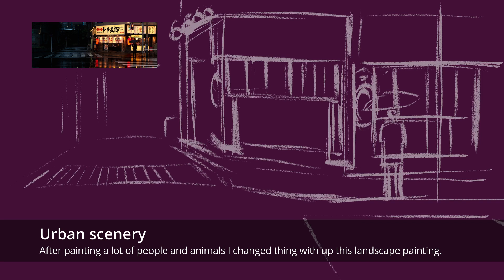Shinjuku image study - process video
A time lapse of my image study of Shinjuku based on a photograph by the amazing photographer Liam Wong My aim for the image study wasn’t to make a perfect replica of the image, but to simplify it and capture the atmosphere. This also means I ended up using a limited colour palette (big surprise!), but I’m really pleased with how it turned out.